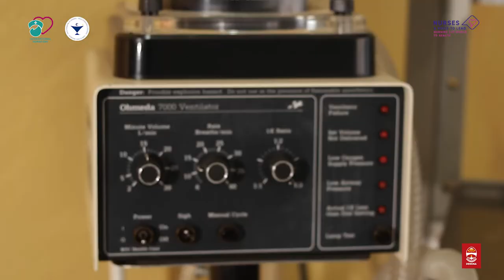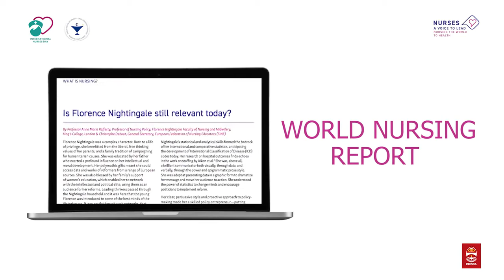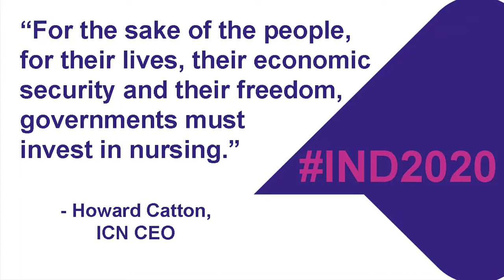DENOSA pays special tribute to all nurses on International Nurses Day- 12 May 2020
With 12 May marked as International Nurses Day, the Democratic Nursing Organisation of South Africa (DENOSA) pays special tribute to all nurses in South Africa who are at the forefront in the fight against the COVID-19 pandemic.